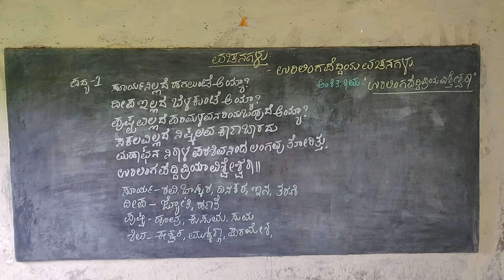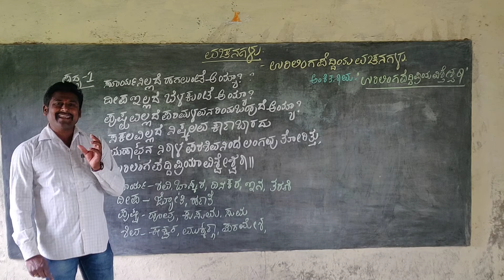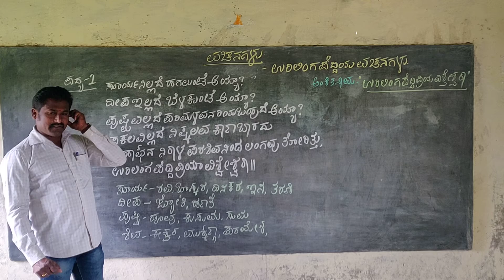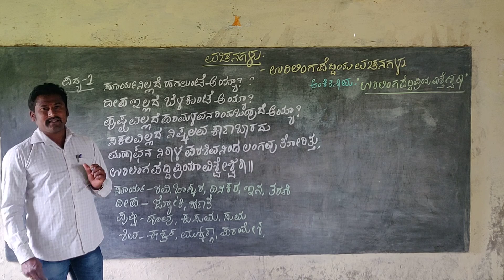ಉರಿಲಿಂಗಪೆದ್ದಿಯ ವಚನಗಳು ಪದ್ಯ 1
ಶ್ರೀ ವಿಜೇತ ಪದವಿ ಪೂರ್ವ ಕಾಲೇಜು ಚಿಂತಾಮಣಿ/ಅಶೋಕ.ವಿ ಕನ್ನಡ ಉಪನ್ಯಾಸಕರು